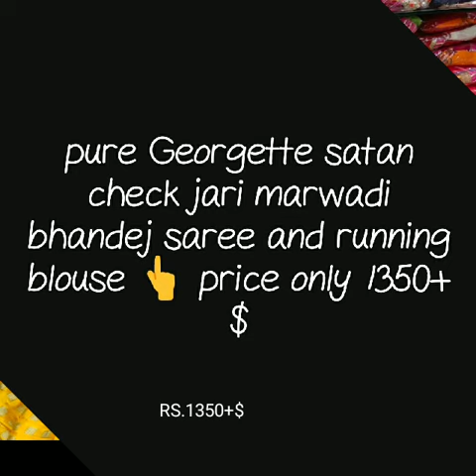pure gorgette satine chex with jari border marwadi bhandej saree new collection bhandhni saree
marwadi bandhani saree,
bandhej sarees with gota work,
gaji silk bandhani sarees,
bandhani saree wholesalers,

1 . watsup for order: 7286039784
 2. no negotiations please
 4.Sorry, cash on delivery service is not available
 5.payment can send through RTGS,,google pay or paytm,account transfer.
 6.Dispatch will be with in 2 3 day after payment
 7.After dispatching we will send you courier number through watsup
 8.Depends on distance item will receive.normally 7 to 10 working days
 9.Take video at the time of parcel open
10.if you find any damages you can returned to same address
11.we supply all over  india,and overseases also.